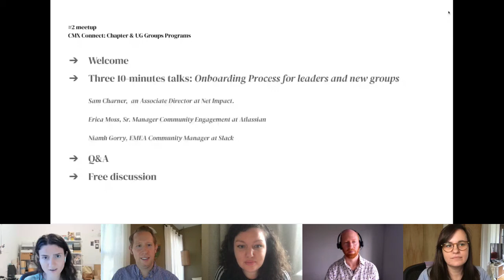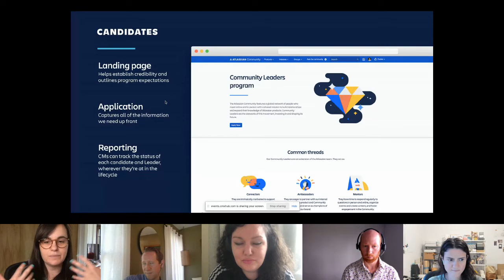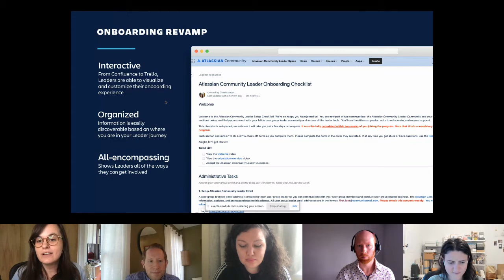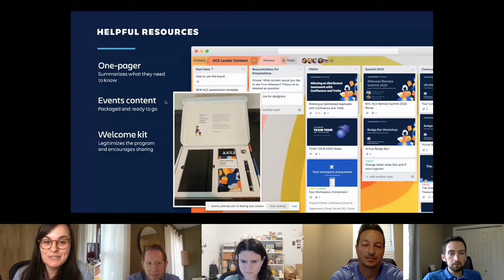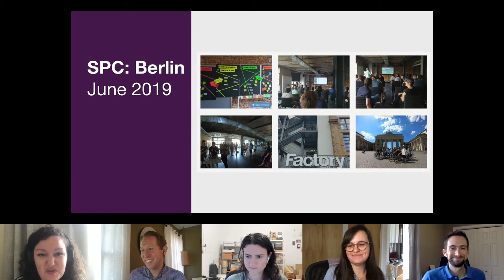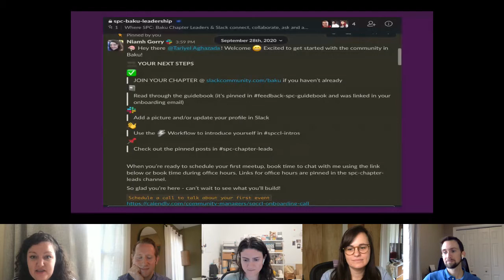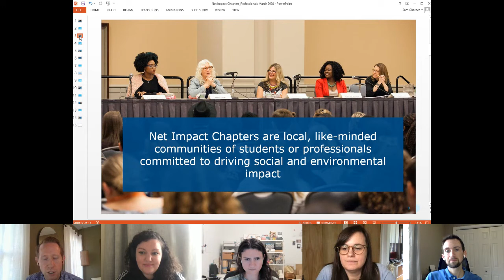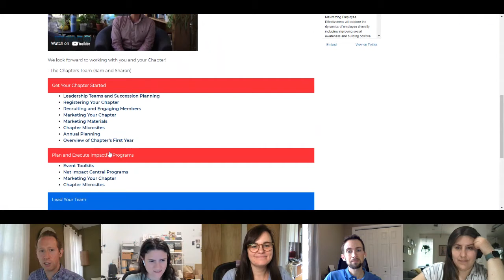CMX Hub Chapter & UG Programs: Learn about onboarding processes for groups and leaders | Panel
At this event, we will have some experienced CM's sharing with us their Onboarding process for new groups and leaders/host/organizers. As always, everyone is invited to share their best practices and learnings, and we will have a networking break.

Our panelists:

Sam Charner,  an Associate Director at Net Impact.

Erica Moss, Sr. Manager Community Engagement at Atlassian

Niamh Gorry, EMEA Community Manager at Slack

Hosted by the CMX Hub Chapter & UG programs on May 5, 2021.